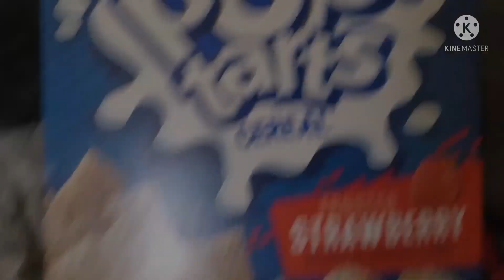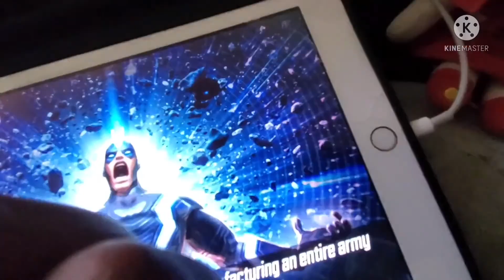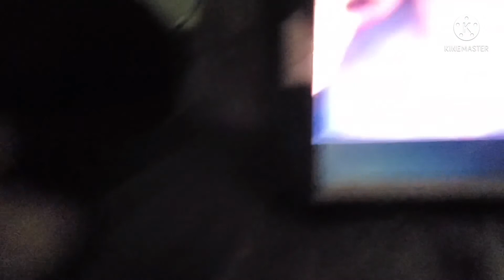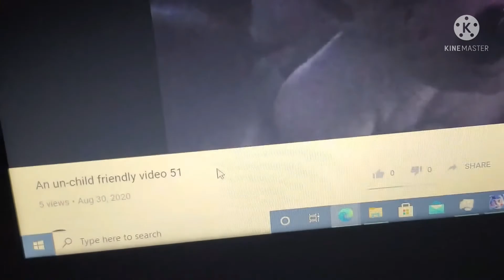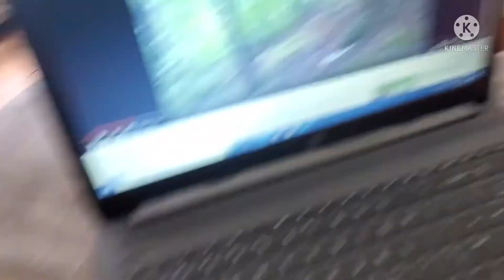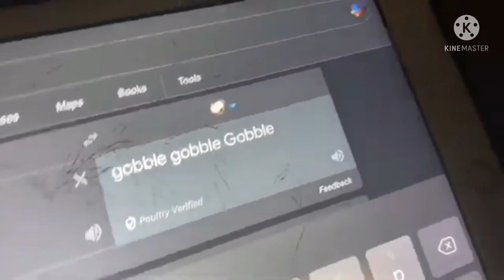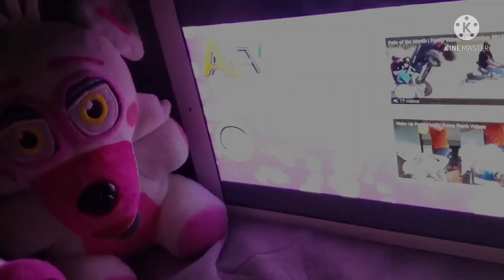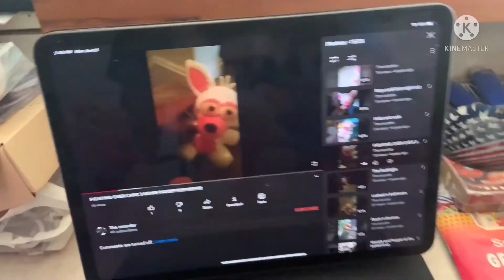Sister Location 2019-2021 (day 7)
Best of Sister Location.   Pink Red White Purple Blue and Black songs (+ nostalgia 😩)

0:00 Part 1
7:13 Part 2
13:34 Part 3
20:05 Part 4
26:41 Part 5
35:22 Part 6
42:22 Part 7
49:14 Part 8
55:51 Part 9
1:03:03 Part 10
1:11:07 Part 11